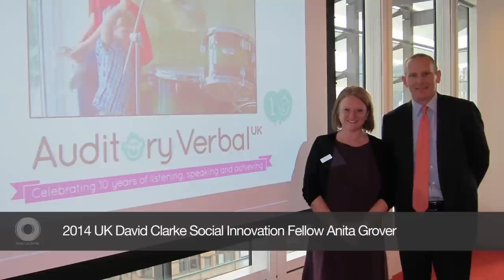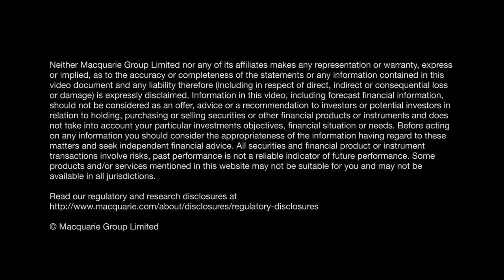Macquarie Group Foundation update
In FY15 the Macquarie Group Foundation and staff contributed more than $A24 million to 1300 organisations globally, with Macquarie staff also donating 33,000 hours of their time.
Foundation Head Lisa George discusses Macquarie’s philanthropy over the past year and outlines some initiatives for the year ahead.